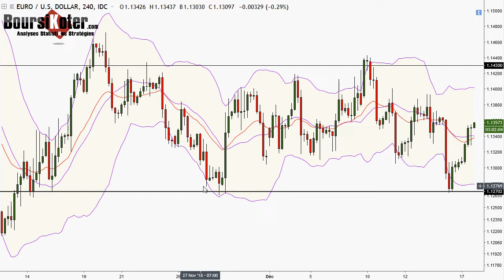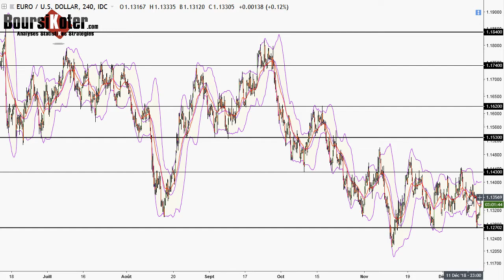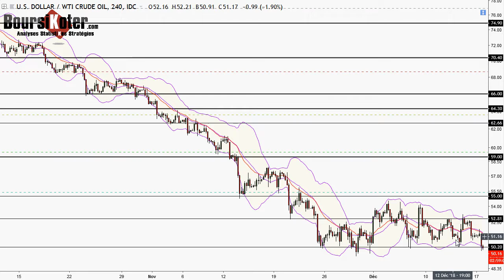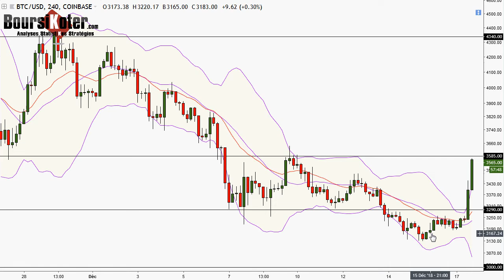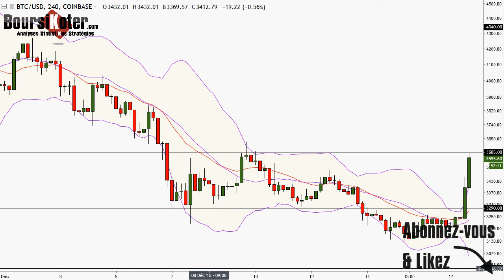Analyse technique FOREX en Vidéo du 17-12-2018 par boursikoter